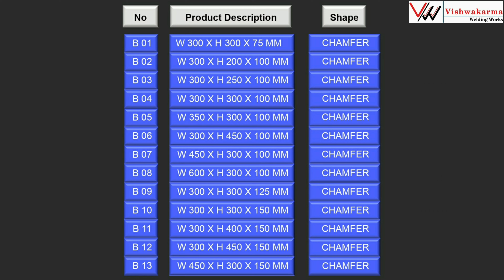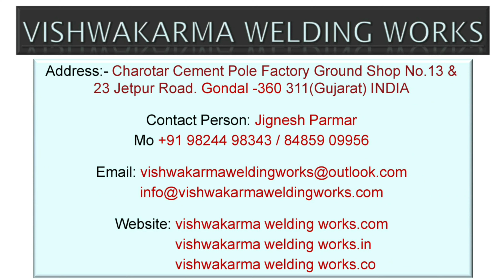Precast Double Taper Kerb Stone mould#Precast Kerb Stone Rubber Mould#Kerb StoneManufacturingProcess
Vishwakarma Welding Works
Charotar Cement Pole Fectory Ground Shop No 13&23 Jetpur Road
Gondal 360311.Gujrat(India)🇮🇳

We Make All Type Of Ms, Pvc, Plastic, Fibre ( FRP ) And Rubber Mould Available

Jignesh Parmar
Mobile no